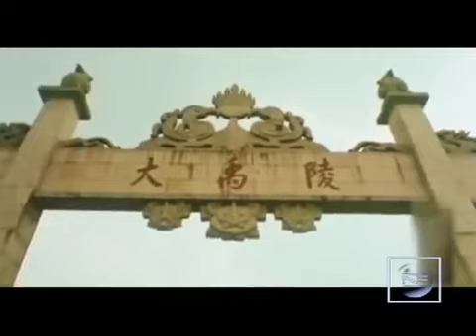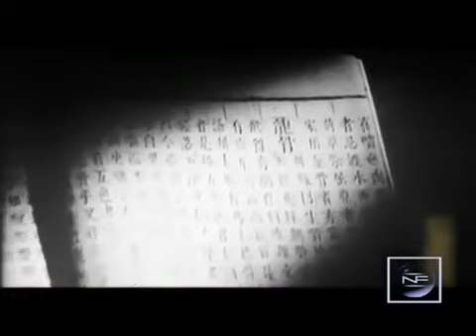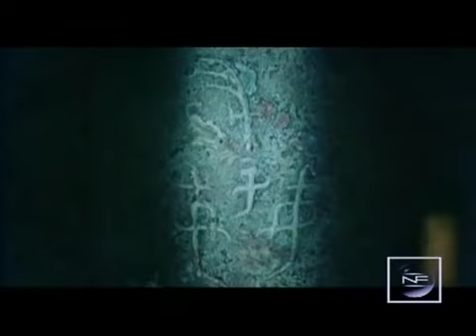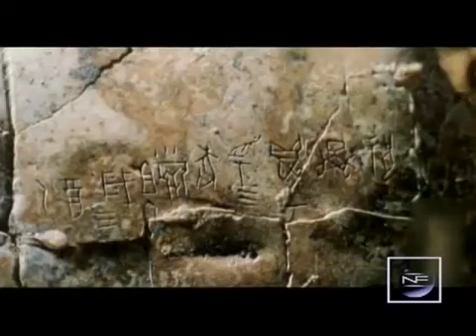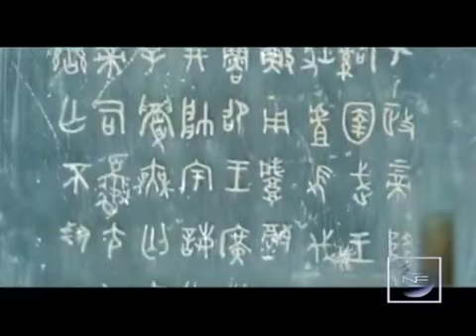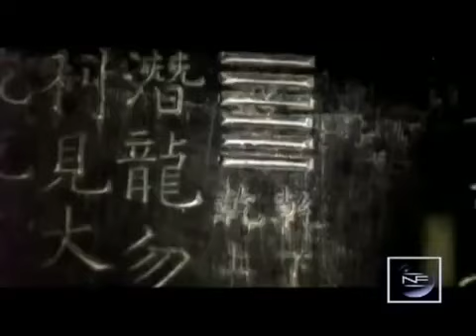China's Bronze Age Shang Dynasty 1760 1520 BC ✪ History of China Documentaries HD